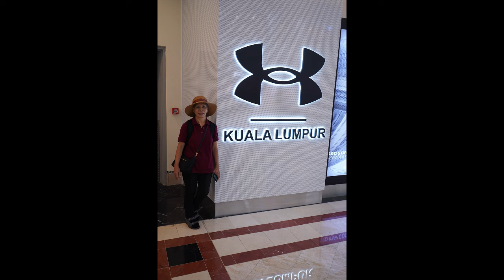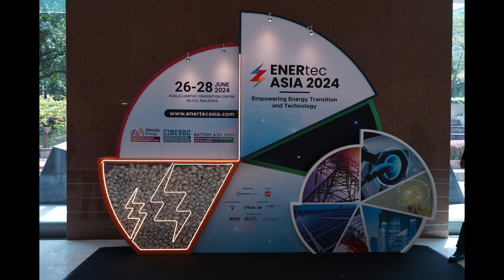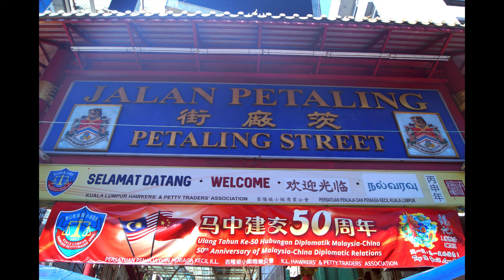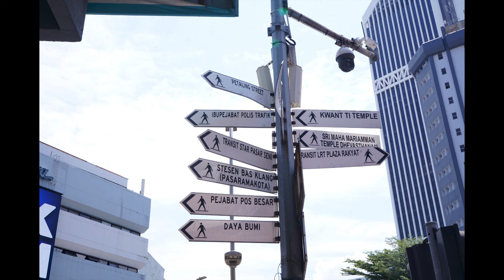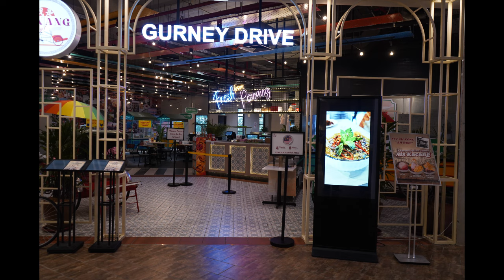Kota Kinabalu Sabah and Kuala Lumpur, Malaysia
Beautiful view of Kota Kinabalu Sabah from the air taking off/landing.  Street of Kuala Lumpur City .